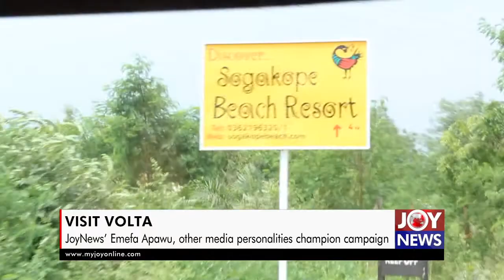VisitVolta: JoyNews' Emefa Apawu, other media personalities champion campaign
JoyNews’ Emefa Apawu and other journalists in various Accra-based media houses have joined a campaign to promote Volta Region’s vast tourism sector.